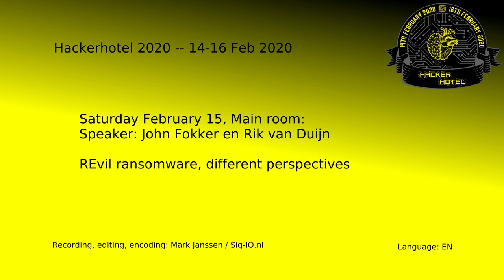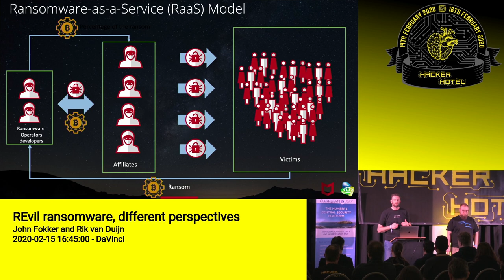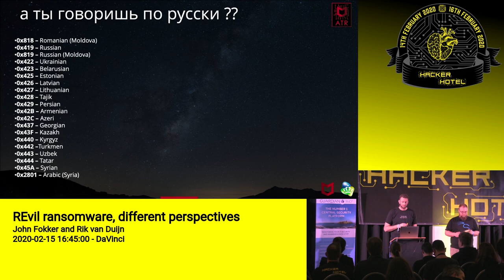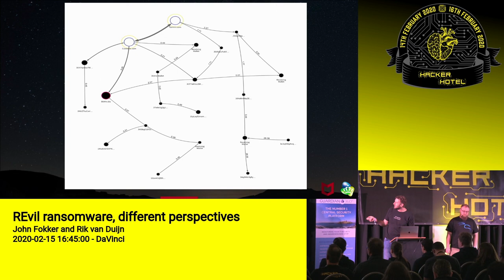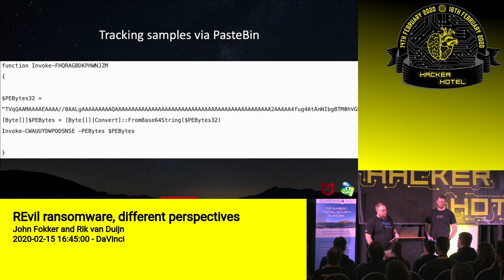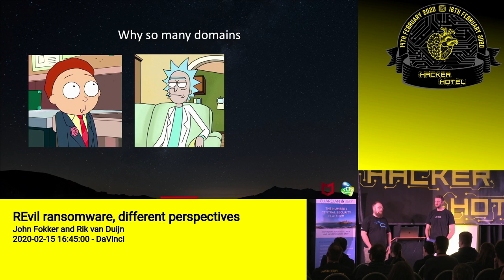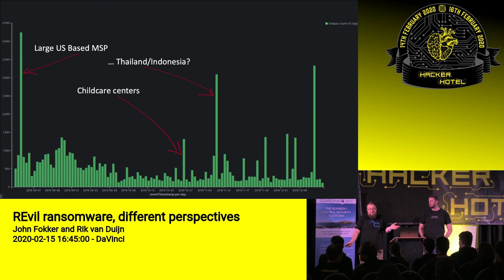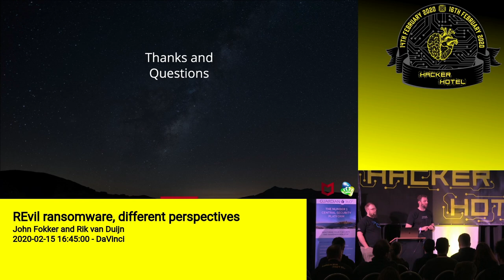Hackerhotel 2020: John Fokker and Rik van Duijn -- REvil Ransomware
Tijdens deze gezamenlijke presentatie van John Fokker (McAfee
Advanced Threat Research) en Rik van Duijn (KPN Security research team)
wordt de werkwijze, schaal en schade van REvil toegelicht. John en Rik
hebben de afgelopen periode onafhankelijk van elkaar onderzoek gedaan
naar REvil. Toevallig hadden ze alletwee het idee om over REvil te
presenteren tijdens HackerHotel. Waarom dan niet samen! Tijdens deze
presentatie worden de inzichten die voortkomen uit de verschillende
onderzoeken bij elkaar gebracht.